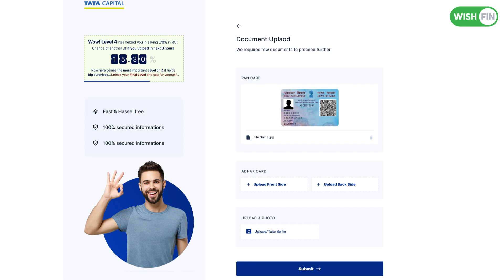Step - 4 - Documents Upload | Complete TATA Capital Personal Loan Application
In this video, We will be going to show you how to complete your personal loan application at TATA Capital and get your loans approved in just a few minutes. We will go through the stage of Documents Upload details.